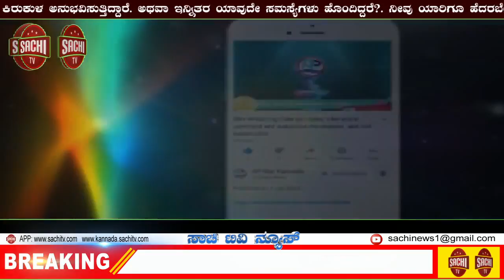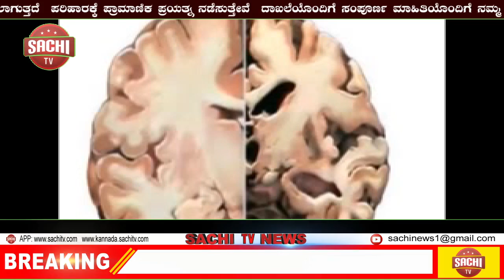ಐಸ್ ಕ್ರೀಂ ಬೆಲೆ 10 ರೂ. ಹೆಚ್ಚಿಸಿದ ತಪ್ಪಿಗೆ 2 ಲಕ್ಷ ರೂ. ದಂಡ | sachi tv